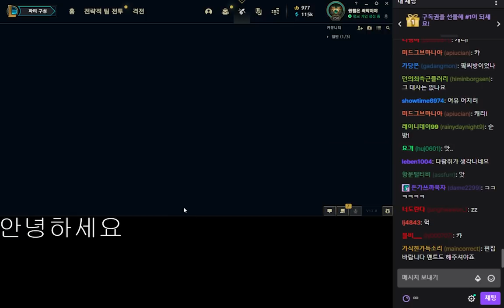파카 등골 브레이커